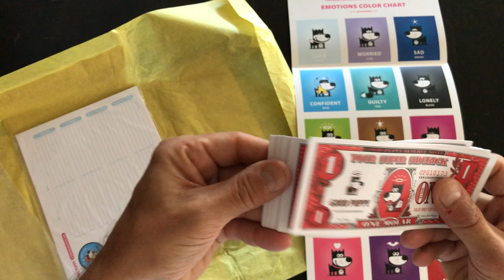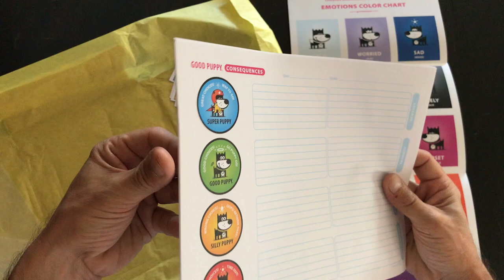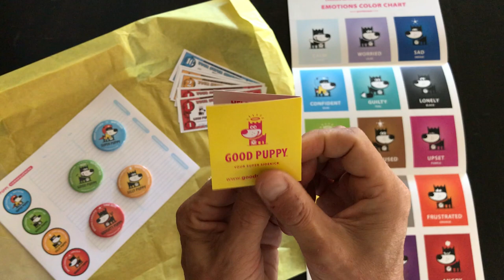Unboxing the Good Puppy Child Behavior Magnet Set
Get the system started with the empathetic avatar set that speaks directly to children.

• INCLUDED: 1 GOOD PUPPY MAGNET SET: Serves 1 child. 4 Round fridge magnets. 2.2 inches diameter. Instructions. A muslin bag with logo imprint.
• INCLUDED: 5 GOOD PUPPY CONSEQUENCES CHARTS: 1 Sided. 8.5 x 11 inches. Consequences charts are the backbone of the system. It is the consistent application of rewards and lost privileges that provides a solid structure that children can comprehend. Consequences should be viewed as opportunities for rewards. They teach responsibility for actions and how to make the right choices.
• INCLUDED: 1 GOOD PUPPY EMOTIONS COLOR WALL CHART: 1 Sided. 11 x 24.5 inches. This chart helps children recognize their emotions in order to verbalize them instead of having to act them out. Children instinctively use the chart as reference, but it is designed to be used when behavior drops.
• INCLUDED: 1 GOOD PUPPY PLAY MOLARS PACK: 2 Sided. 20 Bills total: 5 of each of 4 Denominations: 1 Molar, 2 Molars, 5 Molars & 10 Molars. 2.5" H x 6" W. This token economy is designed to reward children for the final puppy position of the day. At the end of the week, the total can be exchanged for a reward.
• RECOMMENDED FOR CHILDREN - AGES 3 TO 9. Designed with empathetic images and multiple correspondences, the system is inclusive of children as young as 3 years old, as well as those suffering from dyslexia, color blindness, ADHD, ODD and some dissociative disorders.
• BASED ON THE BEST EVIDENCE-BASED PRACTICES: The GOOD PUPPY System integrates a cohesive collection of the most effective evidence-based practices and tools, ensuring a reliable and research-backed approach to child behavior and emotional development.
• EASY TO IMPLEMENT. The system is very easy to set up, and it starts working immediately helping children understand what's expected of them, helping them get noticed for their good behavior, and thriving via their own actions.
• DESIGNED & PRINTED IN THE U.S.A. WITH TOP-QUALITY MATERIALS

Links

GOOD PUPPY Magnet Set